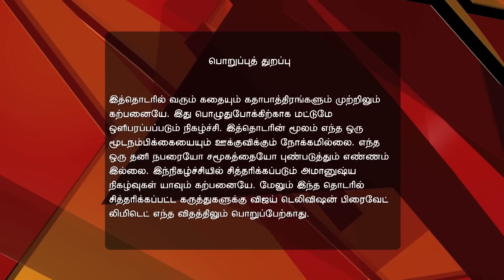Neeli | நீலி 01/24/17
Neeli!
What Power Does Nageshwari Have?
When Magesh meets his grandmother on his way to school, Nageshwari uses her powers and learns about the same. Meanwhile, Rekha has a masterplan to get rid of Divya.